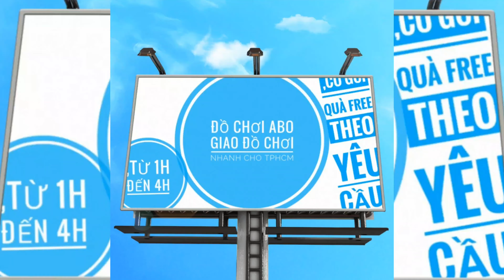ABOTOYS GIAO HÀNG HÓC MÔN | ĐỒ CHƠI HEO HỒNG YM7025-17 | ĐỒ CHƠI ABO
ĐỒ CHƠI HEO HỒNG YM7025-17 GỬI GIAO HÓC MÔN TPHCM | ĐỒ CHƠI ABO